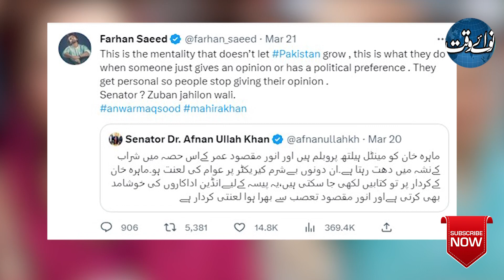Mahira Khan And Anwar Maqsood Face Criticism On Naming Maryam Nawaz?